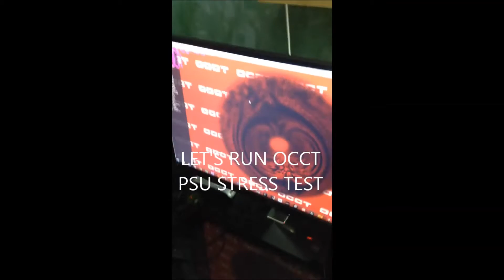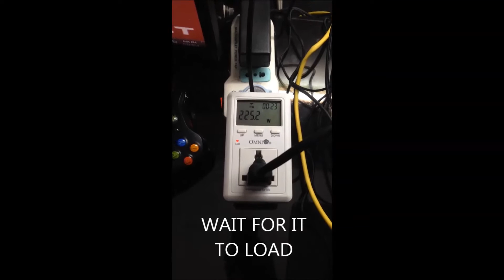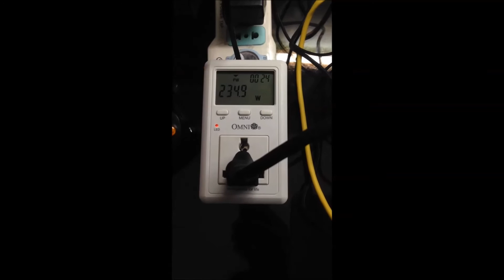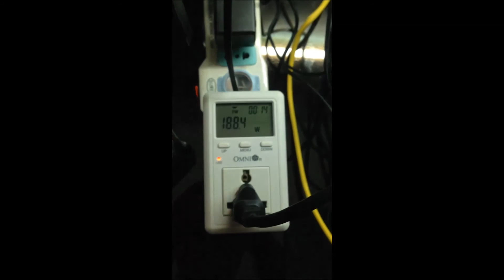Cooler Master G750M 80+Bronze Test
PSU comparison vs a generic psu
Better watch it @ 1080p